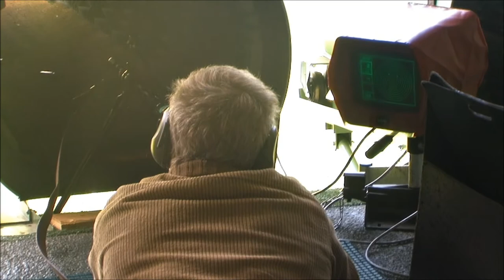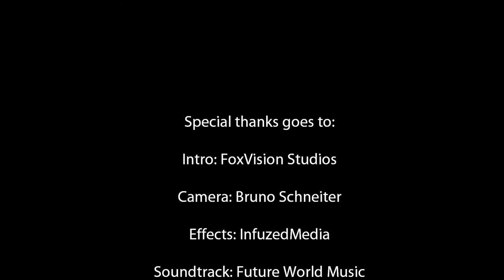SV Affoltern am Albis Image Film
Ein Image Film vom Schützenverein Affoltern am Albis